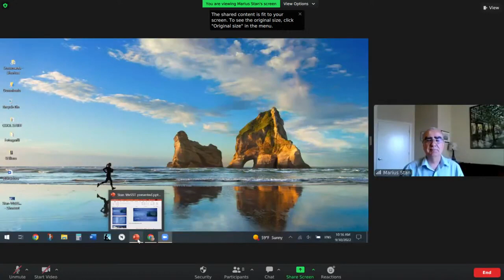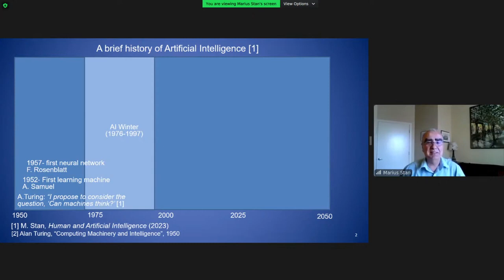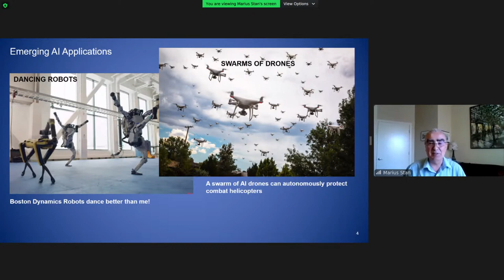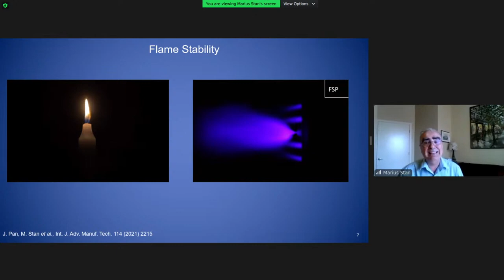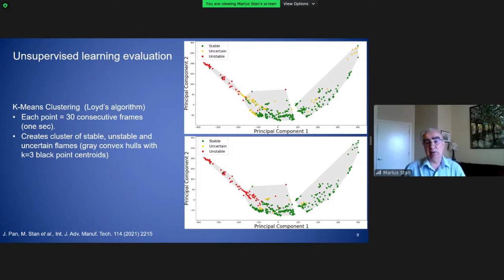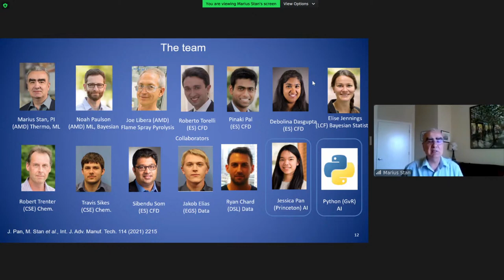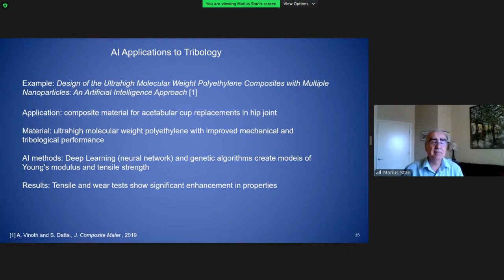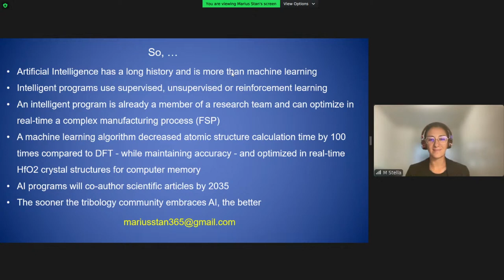Recent Advancements in Artificial Intelligence and the Impact on Tribology - Marius Stan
Second invited talk at the first session of the 2022 edition of the Web Seminar Series on Tribology.

Recent Advancements in Artificial Intelligence and the Impact on Tribology

Marius Stan, Chicago, IL, USA

Designing improved materials and processes requires a comprehensive evaluation of data and model quality. With the volume, variety and rate of data generation continuously increasing, human analysis becomes extremely difficult, if not impossible. In this talk, the concept of “intelligent software” is discussed. The software includes elements of Artificial Intelligence such as machine learning and computer vision, coupled with reduced-order modeling and Bayesian statistics. The value of the approach is illustrated using examples of material design and real-time optimization of manufacturing processes. Furthermore, a discussion of current and future applications of AI in tribology emphasizes the positive impact on the field.